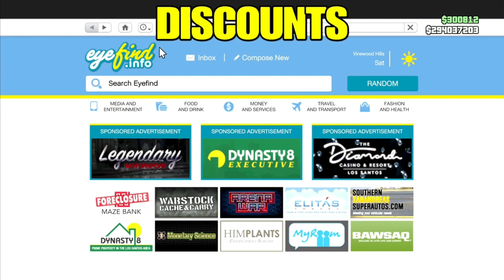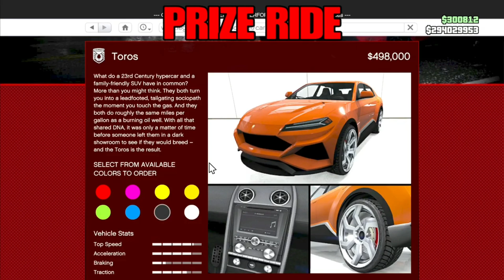GTA Online (WEEKLY UPDATE) DISCOUNTS, NEW VEHICLE, TRIPLE MONEY, AND MUCH MORE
TRIPLE MONEY AND DISCOUNTS THIS WEEK!